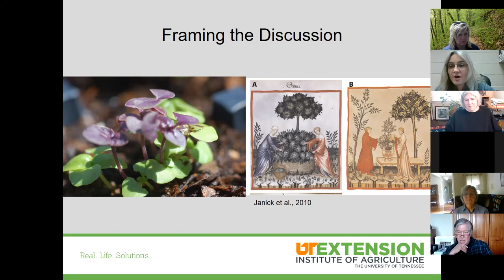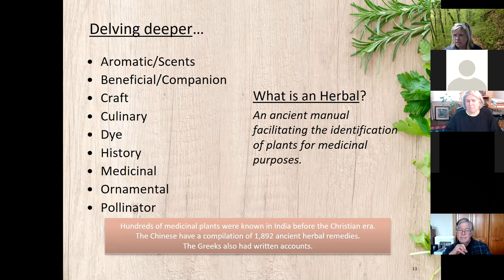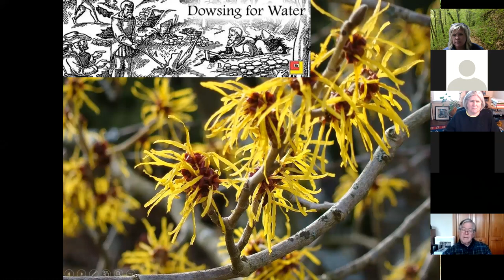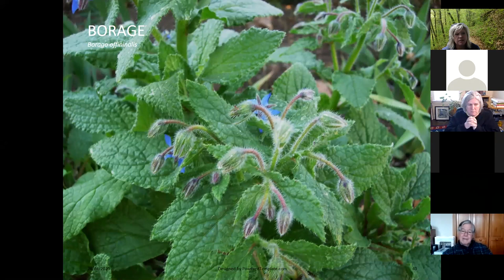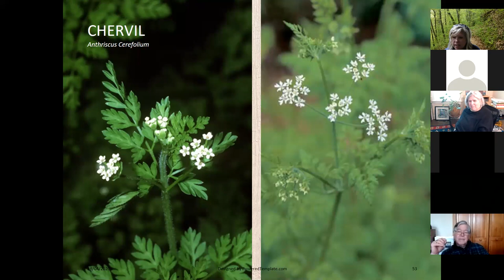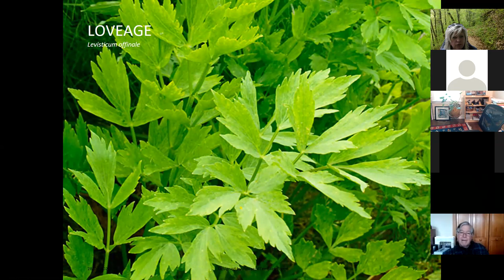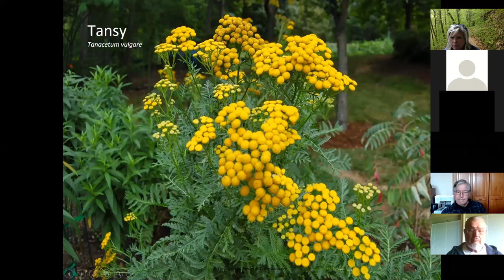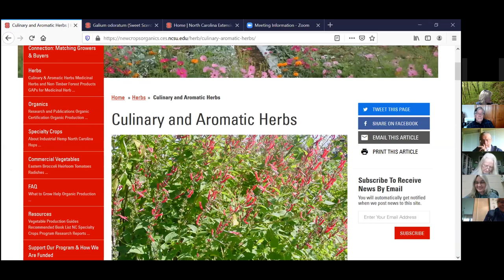HISTORICAL HERBS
Curious about unique herbs with cool historical stories? Check out this video for a few favorites...